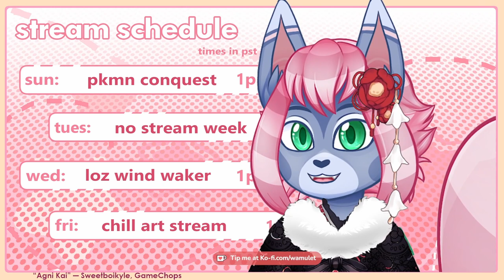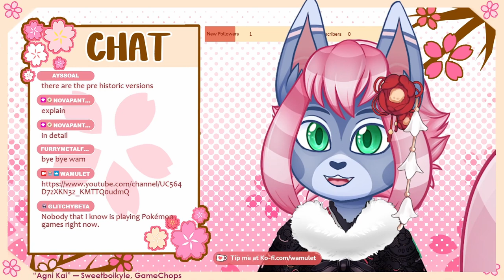Pokemon Conquest Episode 5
Continuing my Twitch playthrough of Pokemon Conquest!